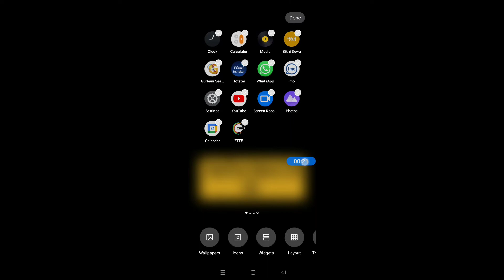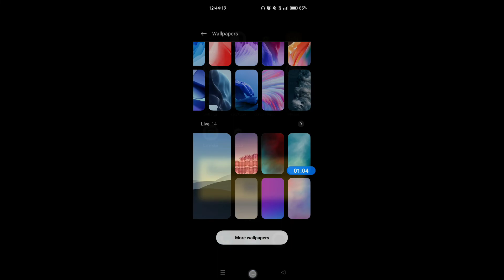How to set wallpaper in Realme Narzo 50 5G || Realme Narzo 50 5G me wallpaper kaise set kare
Hello dosto,maine es video me bataya hai ki Realme Narzo 50 5G me wallpaper kaise change kare, dosto Realme Narzo 50 5G me wallpaper set karna bahut aasan hai. agar aap bhi janna chahate hain ki Realme Narzo 50 5G me wallpaper kaise set kare to is video ko pura dekhiyega, thanks friends.